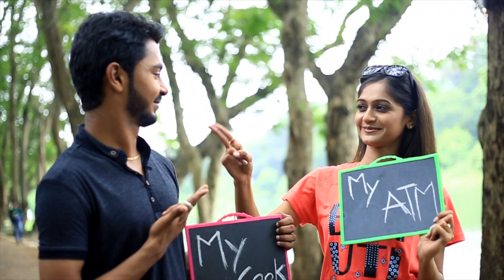the wedlock photography DIPEN & KRISHNA Preewedding shoot